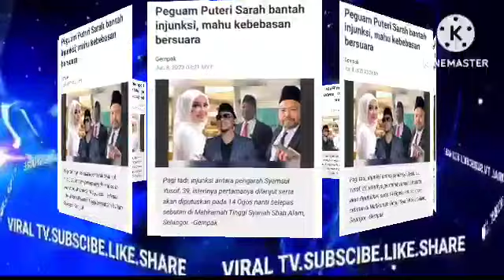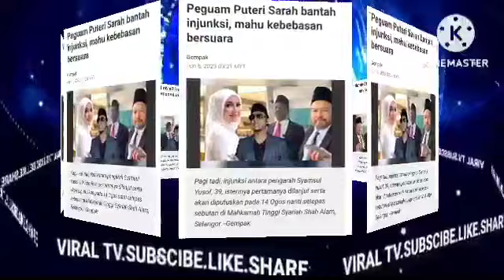SEBAK NYA BILA TAHU HAL SEBENAR AKHIRNYA PUTERI SARAH MENYESAL BUAT INI TAK SANGKA?